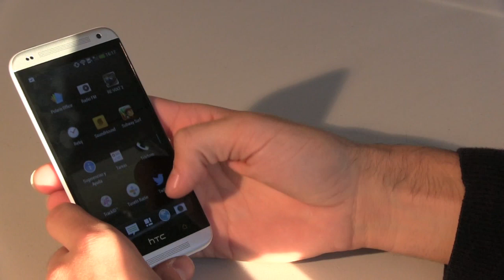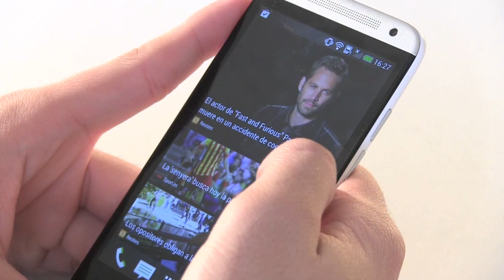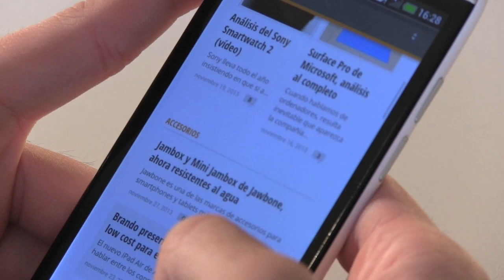Review HTC Desire 601 - MVL Manía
La mayoría de los análisis van destinados a smartphones de gama alta, pero dada la situación económica actual, los terminales de gama media están ganando una gran popularidad. Por eso, hoy en MVL Manía os vamos a hablar sobre el HTC Desire 601, que junto con el Huawei P6 es probablemente la mejor opción para aquellos que quieren un teléfono inteligente con buenas especificaciones, pero que su precio no se dispare.

Diseño y apariencia
Cuando vemos el HTC Desire 601 por primera vez, nos llama la atención su parte frontal acabada en aluminio, que le da un toque elegante y distintivo. Cuando le damos la vuelta nos topamos con una carcasa de plástico (disponible en varios colores) que le da un toque juvenil, generando una combinación muy interesante y llamativa para los consumidores.

Su tacto, en el reverso es algo rugoso, para evitar que se nos deslice entre las manos cuando lo estamos sujetando, con lo cual, los más torpes se sentirán más seguros.

En cuanto a sus dimensiones, el Desire 601 queda recogido en un chasis de 134,5 x 66,7 x 9,88 mm y un peso total de 130 gramos, con lo que será cómodo tanto de portar en el bolsillo como de sujetar.

Pantalla
La compañía taiwanesa ha optado por añadirle a su terminal de gama media un panel IPS de 4,5 pulgadas que ofrece una resolución qHD de 960 x 540 y una densidad de 244 ppp (píxeles por pulgada).

Evidentemente, todo usuario de un smartphone da gran importancia a esta especificación, con lo que les gustaría que se tratara de una pantalla Full HD, y pese a que el Desire 601 no integra tal resolución, el resultado logrado por la compañía es más que correcto, ofreciendo así una grata experiencia al usuario.

Especificaciones técnicas
Centrándonos ya en el interior del terminal, nos encontramos con un porcesador Snapdragon 400 de doble núcleo que rinde a 1,4 GHz de potencia, complementado por una memoria RAM de 1GB con lo que la fluidez de navegación entre los distintos menús será muy buena (especialmente si tenemos en cuenta que se trata de un terminal de gama media). Corriendo por sus circuitos nos encontramos con el SO de Google, es decir, Android 4.2.2 (Jelly Bean).

En cuanto a la memoria interna, el Desire 601 integra una capacidad de 8GB, la cual podremos ampliar hasta los 32GB gracias al slot para tarjetas microSD que trae el terminal.

Cámara
El apartado fotográfico está bien cubierto en este terminal, gracias a una lente principal (cámara trasera) de 5 megapíxeles con autofocus y un flash LED que nos permitirá tomar fotos en situaciones de poca luminosidad.

Y en la parte frontal nos encontramos con una lente VGA que nos ofrece la posibilidad de realizar videoconferencias y tomarnos fotos a nosotros mismos.

Evidentemente, no ofrece un apartado fotográfico asombroso, aunque si uno capaz de cubrir las necesidades de la mayoría de usuarios. Digo la mayoría, porque siempre hay los que se compran un smartphone pensando solo en la cámara, en cuyo caso este no les serviría, aunque ni este ni ninguno de gama media.

Batería
Por lo que hace la batería, el Desire 601 integra una de 2.100 mAh que ofrecen una autonomía más que aceptable. En mi caso, en las dos semanas que lo he estado probando no he tenido ningún problema para llegar al final del día, mientras que con otros terminales como el Galaxy Note, si que tenía que hacer peripecias para acabar el día sin que tener que conectarlo a alguna toma de corriente antes.

Resumen
Mi experiencia con el Desire 601 ha sido francamente buena; más aún si lo comparamos con el Huawei P6, el cual ha sido nombrado recientemente como smartphone de gama media del año, ya que el terminal de HTC no tiene nada que envidiarle al de la compañía china.

Así, no cabe ninguna duda de que se trata de una opción inteligente para todos aquellos usuarios que utilizan su smartphone para llamar, enviar correos, mensajes y navegar. Si por el contrario te consideras un consumidor muy exigente, deberás dar el salto a los terminales de gama alta, con lo que ya puedes ir preparando tu bolsillo para un buen sablazo.